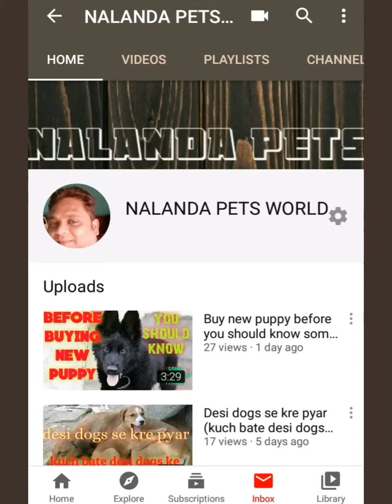Best quality GSD /puppy sale in BIHAR ( Saharsa)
GSD puppy sale good quality gsd female dubble coat ki heavy bone healthy puppy avelable in Bihar Saharsa
     Thanks again watching my vdo
(. Jinhe lena hai wo owner se bat kre photo vdo and Price ke liye. )